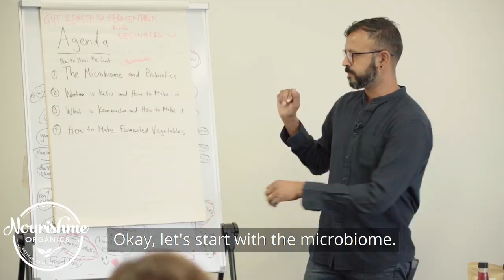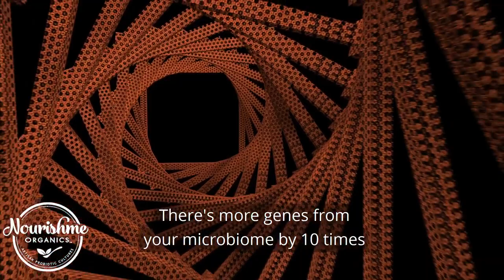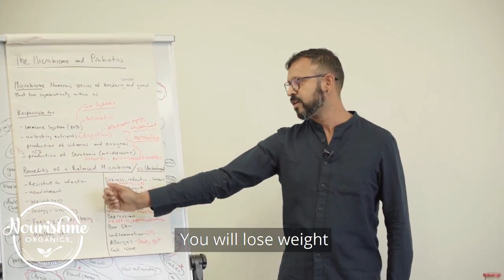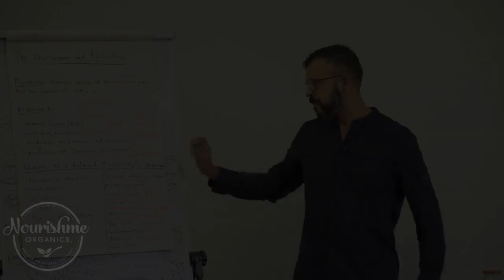Unveiling the Surprising Secret to Mental Wellbeing...It's in Your Gut!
Whether you're want to feel your best or look your best the Gut Microbiome may be the key to Mental Health (eg. anxiety and depression) and maintaining a healthy body weight.

Download my free Gut Health Guide here and start to optimise your Gut Health: